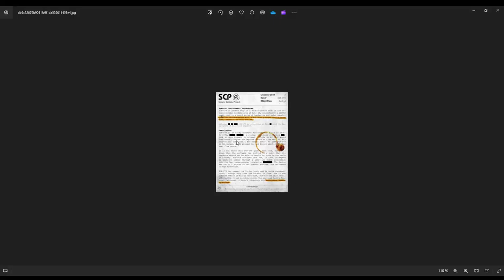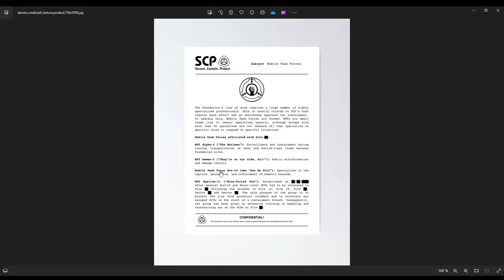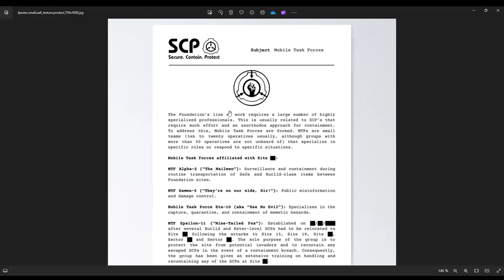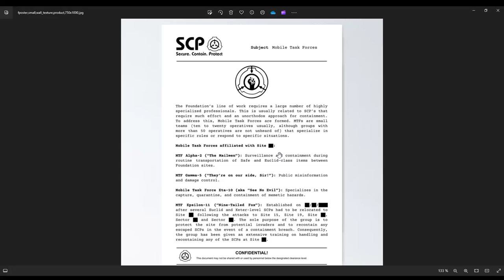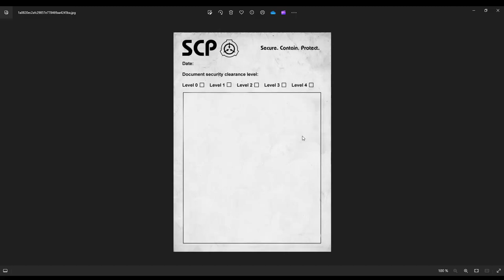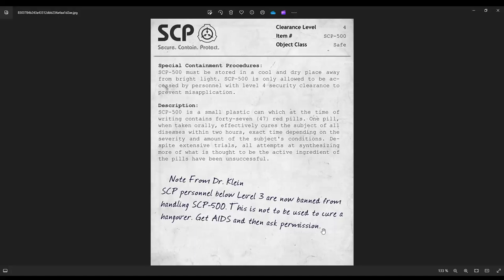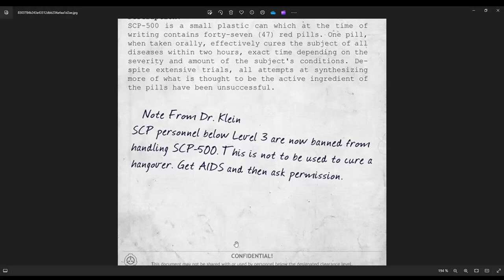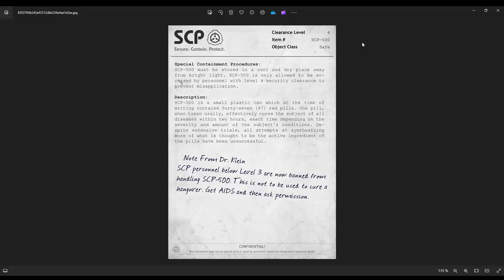koukám na dokumenty od scp